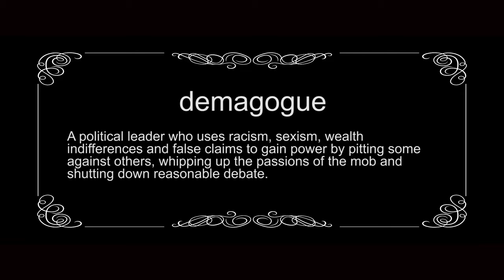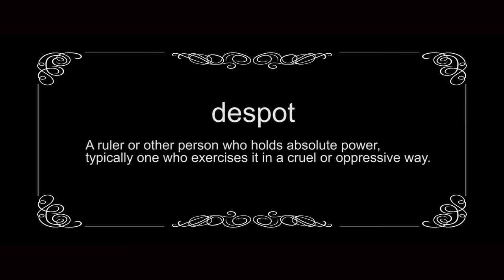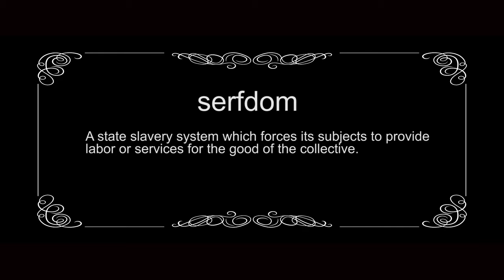I New Life In America - Peter Kinder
A clip from the New feature film A New Life In America.